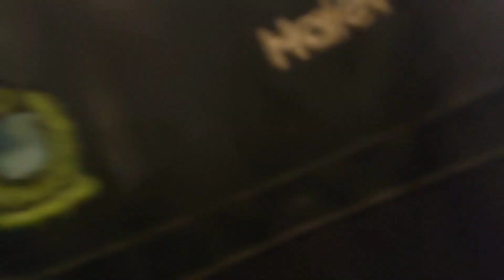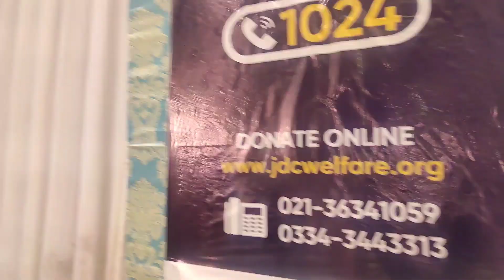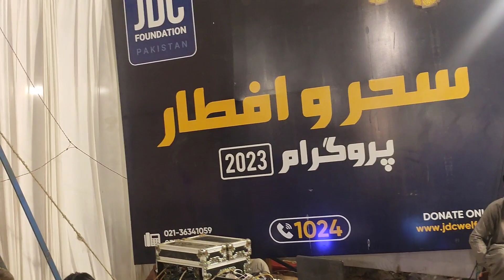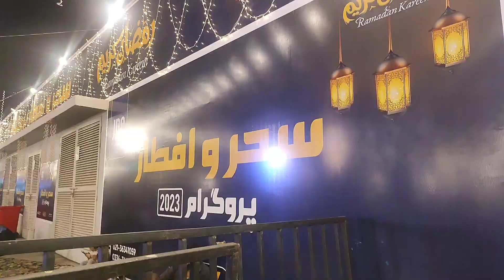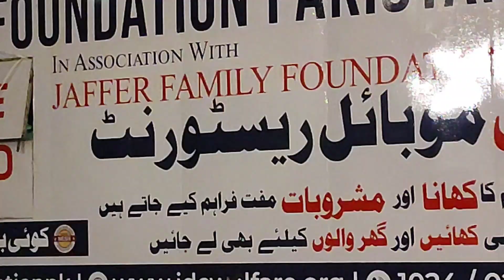JDC foundation mega sehri Karachi || 65k barbq platter 1 Lacs parcels || volunteers passion | Dawat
Adress:-
Numaish Chowrangi, M.A Jinnah Rd, Parsi Colony Saddar, Karachi, Karachi City, Sindh

How to enroll in JDC Free It City?

JDC Foundation Pakistan - NGO is one of the popular place listed under
Non-governmental Organization (ngo) in Karachi

JDC Foundation Pakistan is working as an independent, non-governmental, non-profit and charitable organization. It works under its own Memorandum of Articles of Association and leadership.
JDC Foundation Pakistan is exclusively engaged and supports charitable activities.
It is purely for charitable purposes, particularly supporting education, health-care and other related relief services.
JDC is dedicated to the services of humanity in all parts of the world without any discrimination of creed, religion and political association.

now it's time to introduce myself also

Hi I am rabiya khan a professional chef from foodies paradise since 8 years and a social worker.
 I took part in many competitions and events and I stood first many times also I have cooked in live TV shows many times and I have appeared as a guest and as a chef in morning shows and in many TV shows I am a celebrity chef..
I am an active member of many NGOS and organizations...I'm media associated person officially

As a social worker I'm doing in ten different domains my performance
Woman empowerment
Young chefs
Old age homes
Special children
Ramzan iftaar swhri drive
One man ambulance
Dukhtar welfare organization
Wen woman empowerment network
Sindh media coordinator
Media connection for introducing enterpruners
Unemployment
Match maker
There is my channel also in YouTube world where not only I upload my lifestyle I promote and interview of small entrepreneurs
Channel name is "lifestyle with Rabiya"